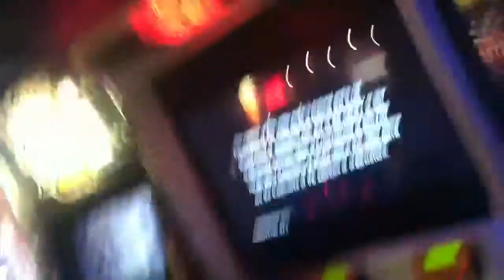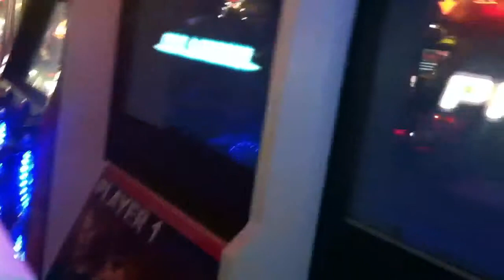Coolin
Junior Fattz, TheillBigQ, and EmayEdEE chillin wit HitBoy and CEO Drew at Dave and Busters